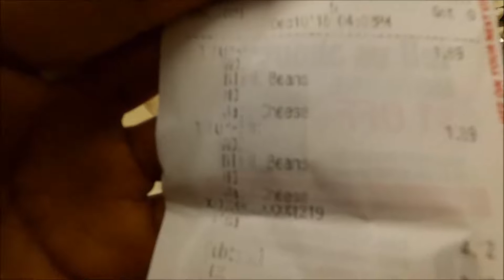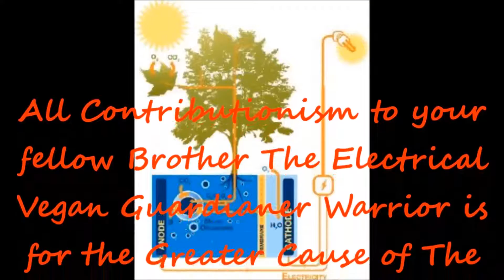Veganizing El Pollo Loco BRC Burritos